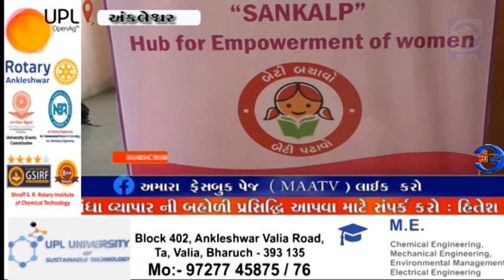માઁ ટીવી સમાચાર 03.08.2024અંકલેશ્વર ખાતે જિલ્લા વહીવટી તંત્ર દ્વારા મહિલા રોજગાર ભરતી મેળાનું આયોજન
માઁ ટીવી સમાચાર 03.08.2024. મહિલા રોજગારી મેળો : અંકલેશ્વર ખાતે જિલ્લા વહીવટી તંત્ર દ્વારા મહિલા રોજગાર ભરતી મેળાનું આયોજન કરાયું .

ભરૂચ જિલ્લા ની ઔદ્યોગિક વસાહત માં મહિલાઓ માટે ની 432 જગ્યા ઓ માટે રોજગાર ભરતી મેળો યોજાયો : જિલ્લા ની ઔદ્યોગિક વસાહત ની 7 જેટલી કંપનીઓના પ્રતિનિધિઓ હાજર રહ્યા .